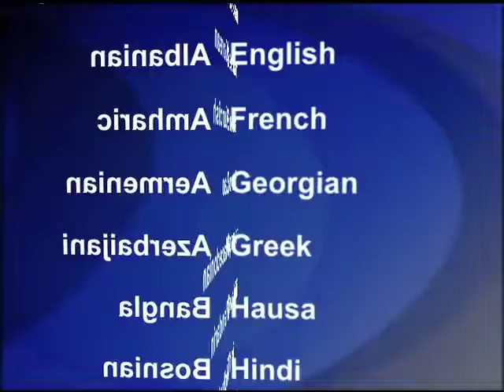2012-07-08 美國之音視頻新聞: 普京下令俄洪災是否官員失職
俄羅斯總統普京星期六視察了南部克拉斯諾達爾邊區的洪水重災區，下令調查地方官員的反應遲緩是不是造成超過134人死亡的原因之一。